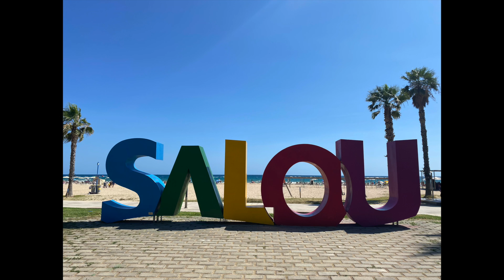Dan & Nuria Spain & France 2021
Dan Olsen & Nuria visit Spain & France summer 2021